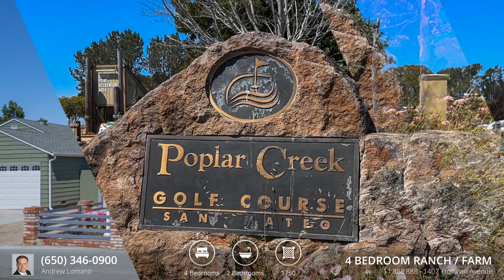House For Sale - 1407 Trollman Avenue, San Mateo, CA 94401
This stunning legacy property awaits you. A re-envisioned craftsman single family, four bedroom, two bath home with a workshop in back of a sizable detached garage, Terrazzo driveway inlay carriage entry, red brick buttress clad with lateral wood slats for a view-through fence to a front court yard made to play, watch or to grow the garden surround while enjoying interaction with neighbors that pass on soft shoulder sidewalks to each side of Trollman Avenue, set in the most desirable lanes of North Shoreview.
1407 Trollman Avenue greets with a new roof, wide V gutters, down spouts and trimmed...
Property Type: House
Building Type: Ranch / Farm
Bedrooms: 4
Bathrooms: 2
Lot Size: 5300
House Size: 1750
Year Built: 1948
BRE#: 01729968